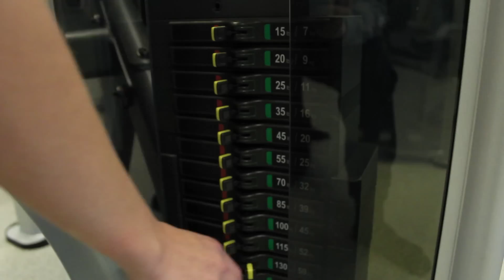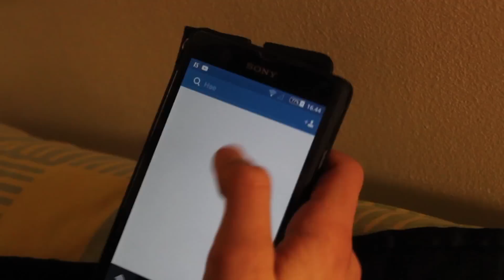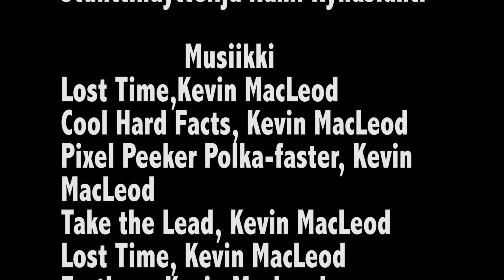Lyhytelokuva:Uusi oppilas Eero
Uusi oppilas tulee luokalle, tässä lyhytelokuvassa seurataan hänen onnistumisia sekä epäonnistumisia.
Saako hän loppujen lopuksi lainkaan kavereita? Muistakaa tykätä, tilata ja kommentoida.